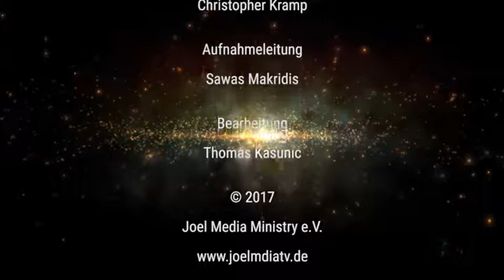Der Ersehnte: 54. „Arzt, heile dich selbst“